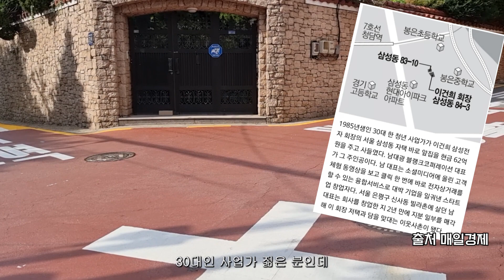[삼성동] 전지현 건물 평 당 얼마에 샀을까!? 그 외에도 삼성동 이슈 보러 가시죠!